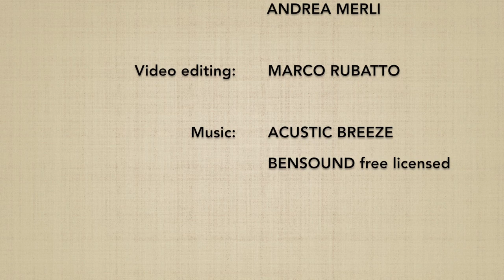Ushiro ryotedori KOKYUNAGE 3 (henka waza) - Marco Rubatto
Forma di base (kihon) di "presa ai polsi da dietro e proiezione respiratoria" (ushiro ryotedori kokyunage)

Basic forms (kihon) of "wrist grip from behind and breath throw" (ushiro ryotedori kokyunage)